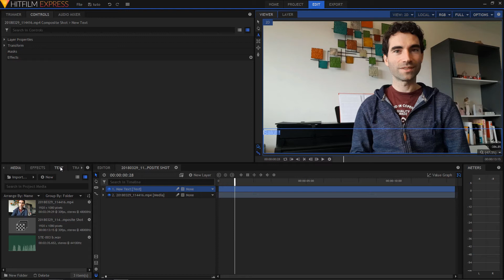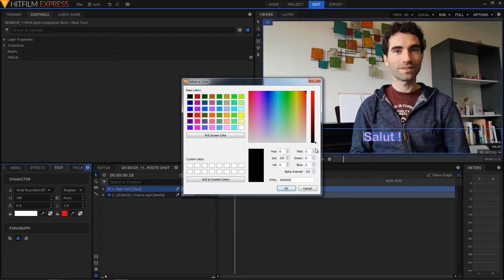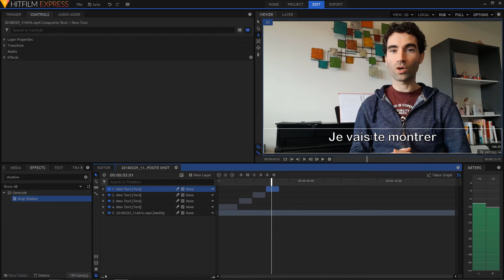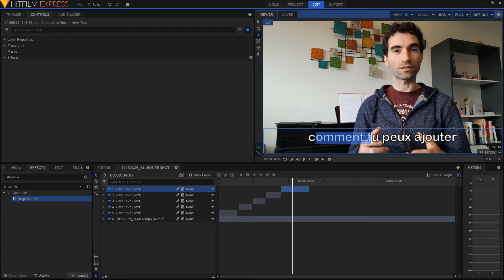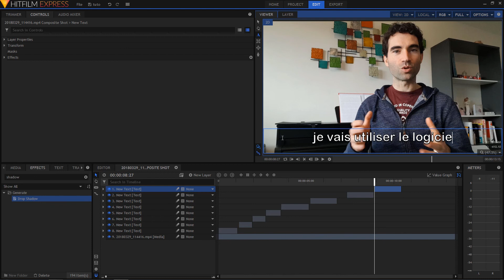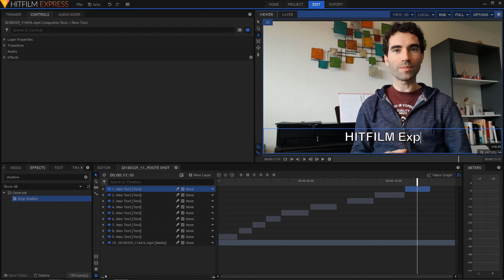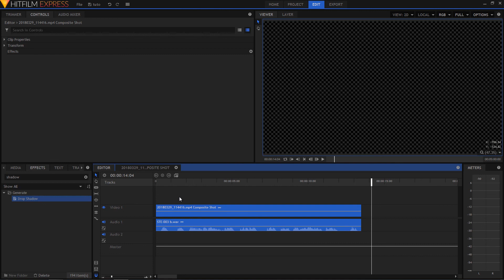Sous-titres - Tuto HITFILM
Hitfilm est un logiciel de montage et d'effets spéciaux gratuit !
Il est facile à prendre en main et suffit largement pour la majorité des monteurs amateurs.